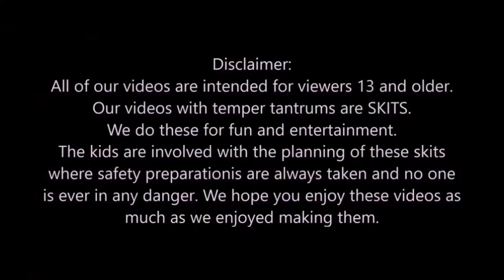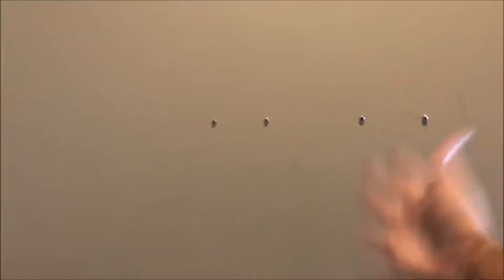13 September 2022